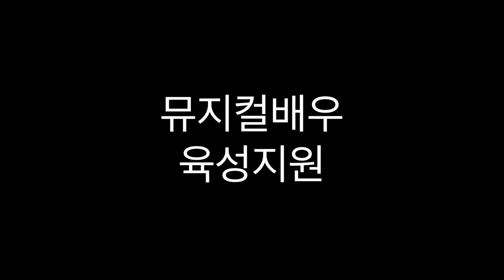뮤지컬 해밀턴 YORKTOWN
10월 수욜2시 힙합뮤지컬레퍼토리 월욜2시 뮤지컬안무기본반